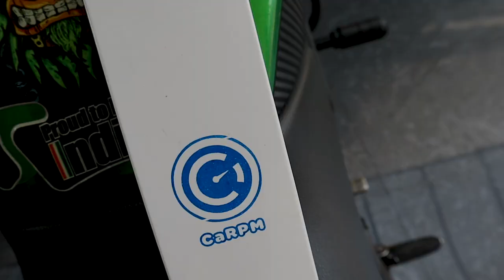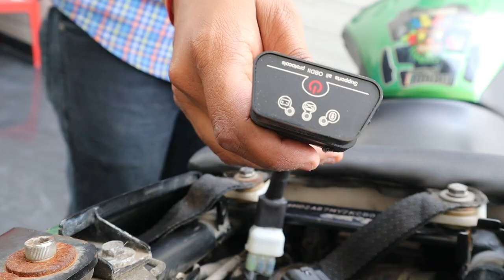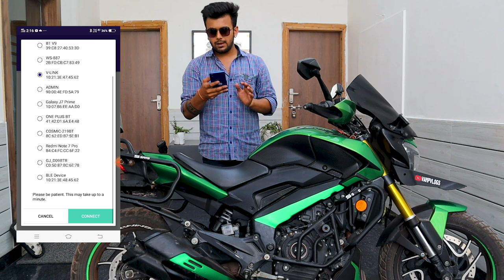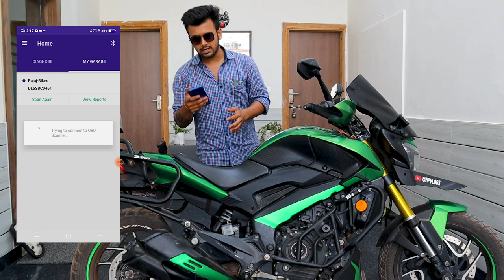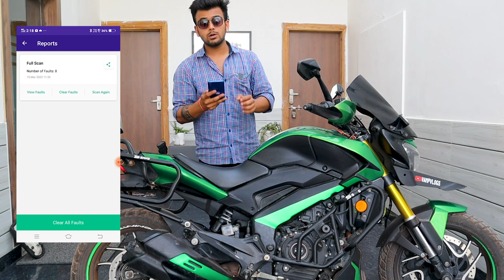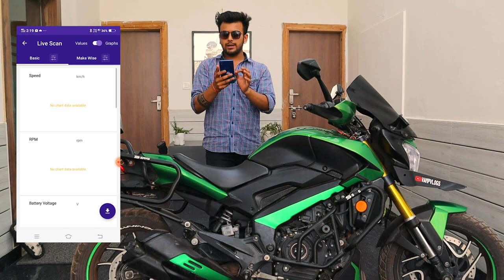Bajaj Dominar gets a Great Product | Must Watch VIDEO 😍😍 | Vampvideo